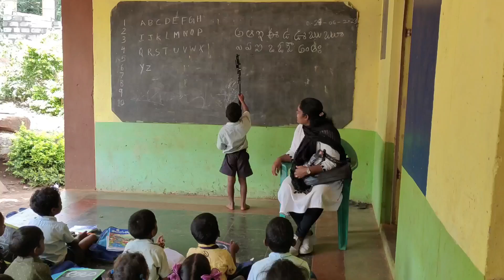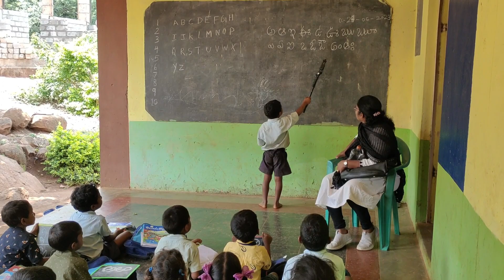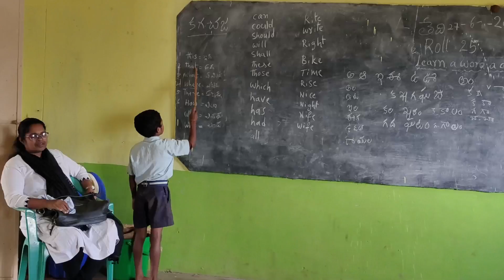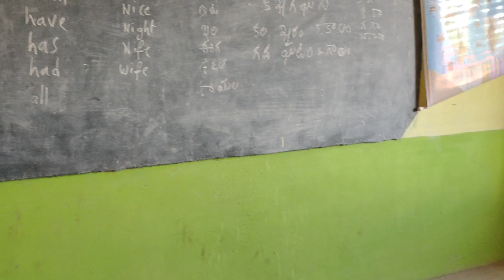TOUCH ASP CHILDREN ARE VERY ACTIVE IN STUDY.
The TOUCH is to develop a pathway for children living in rural regions of India to become integral members and leaders in society through a holistic approach that nourishes the child mentally, physically and emotionally. TOUCH is committed to cultivating the academic potential of each child through quality education and healthcare; with a comprehensive range of opportunities in primary school to prepare students for the next level of education, and to support those efforts through secondary and tertiary school scholarships.

TOUCH believes it is every child’s birthright to provide Hope for a better future through access to quality Education and to receive unconditional Love and Protection from disease and illness. To one day see a world in which children from the most impoverished regions have access to the quality education they need to lift their families, their countries, and themselves out of poverty. TOUCH envisions a school as not only a safe place that educates students, but also an environment that provides students with the necessary foundation to foster future growth to be productive citizens and future leaders.